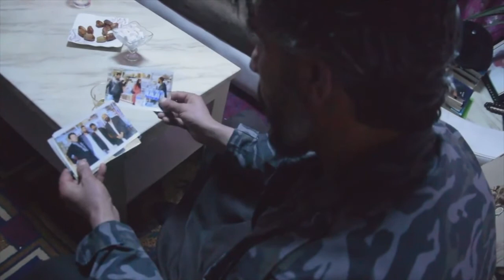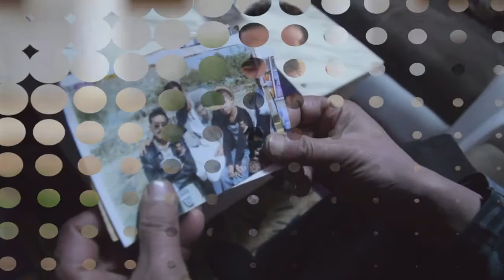Asef Jalali Documentary | مستند مرگ آصف جلالی از زبان خانواده اش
با اسم محمد آصف جلالی همه ی تان آشنا هستید و مرگ ایشان ضایعه بزرگ به هنر افغانستان محسوب میگردد در واقع آقای جلالی با این همه کارکردهایش به تمام خانواده های افغان خنده به لب آورد. خداوند روح اش را شاد داشته باشد.
در صفحات یوتیوب ما شاهد ویدیوهای مختلف از آقای جلالی بودیم به همان خاطر ما به خانه مرحومی رفتیم و یک مستندی تهیه کردیم که همه ی تان بیبیننده اش باشید.
در این ویدیو برادر محمد آصف جلالی و برادرنش در مورد زندگی و کارکردهای جلالی برایتان قصه هایی میکنند.
ویدیو توسط پرودکشن آریانا موزیک در آیالات متحده آمریکا و کمره توسط مصطفی امین زاده در کابل گرفته شده است.